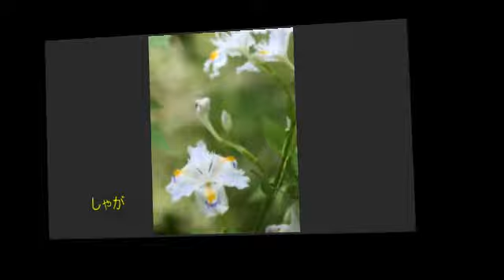埼玉県・国営武蔵丘陵森林公園の散策（花々）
2011/4/29　撮影
in 埼玉県滑川町